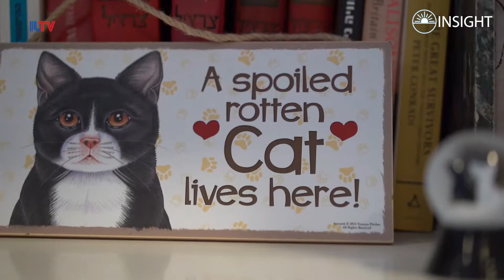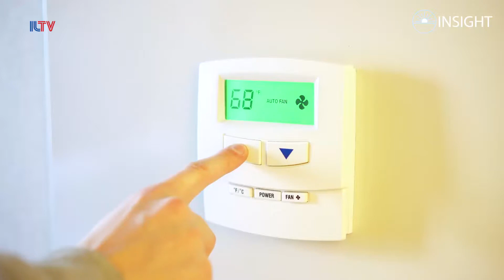Why are more people choosing NOT to have Kids?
Want kids? More and more people are deciding NOT to have children. Here are some of the women in Israel who have made that choice.